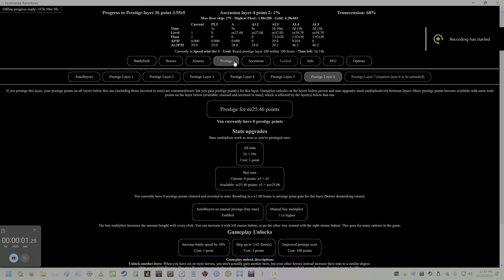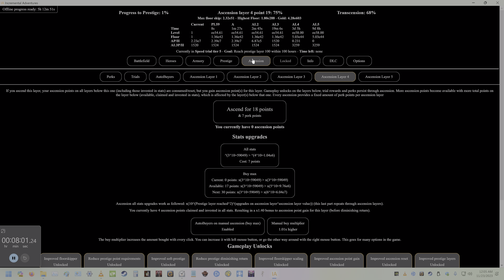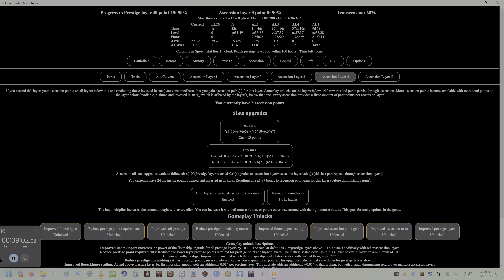Incremental Adventures - Part 138 Highest Floor 1.80e288 Farming Layer 5 Points [4K 120FPS]